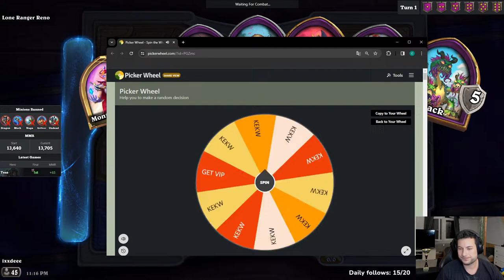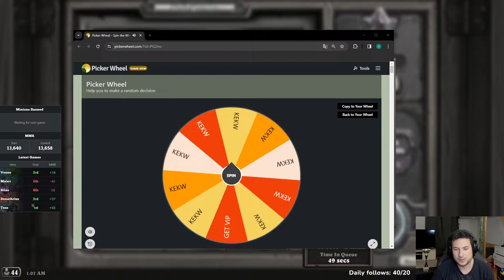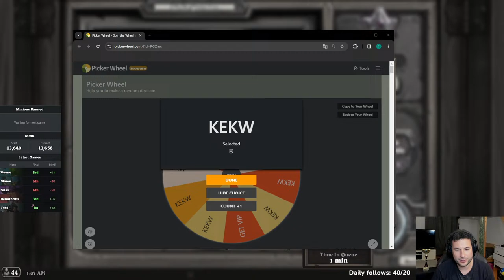Battlegrounds Stream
Hearthstone Battlegrounds